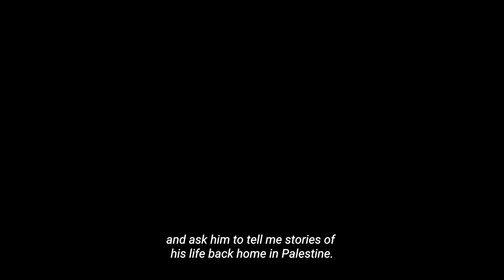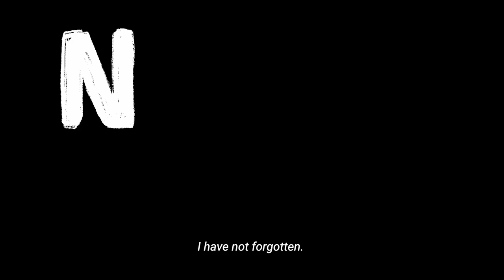Existence is Resistance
In this animated short, Leila Warah tells the story of her family, who were forced out of their village, Deir Aban, in 1948 during the Nakba. Leila’s story, one of exile and denial from her own homeland and identity, is one shared by millions of Palestinian refugees and their descendants across the Palestinian diaspora.

Animation: Dahlia Attoui